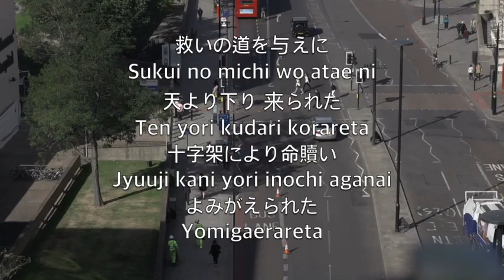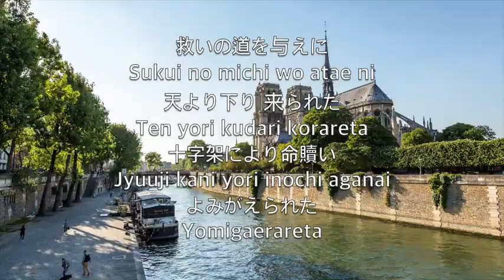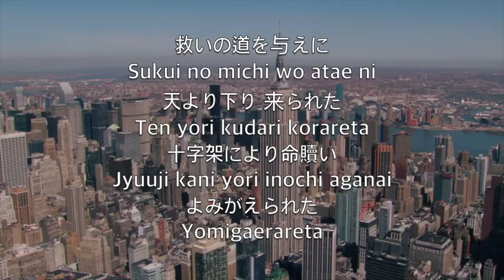御名を掲げて(Lord I Lift Your Name On High) - カラオケアルトサックスインストゥルメンタル Rick Founds V4 JaS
御名をかかげて
Mina wo kakagete
あなたをたたえます
Anata wo tatae masu
救いのために
Sukui no tame ni
あなたは来られた
Anata wa korareta

救いの道を与えに
Sukui no michi wo atae ni
天より下り 来られた
Ten yori kudari korareta
十字架により命贖い
Jyuuji kani yori inochi aganai
よみがえられた
Yomigaerareta

御名をかかげて
Mina wo kakagete
救いのために
Anata wa korareta

よみがえられた
Yomigaerareta

よみがえられた
Yomigaerareta (3 X)